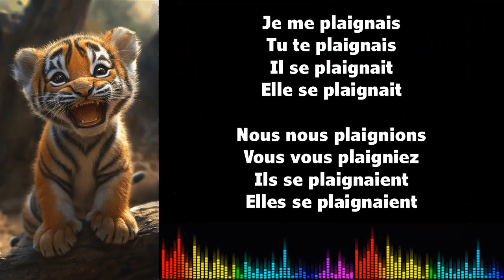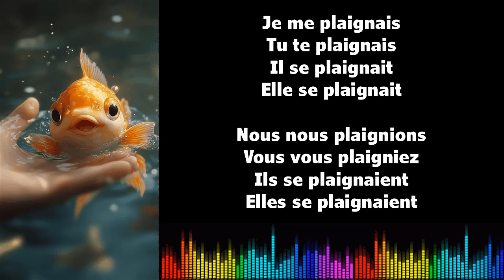♫ 通过音乐学习法语 ♫ I SE PLAINDRE I Imparfait